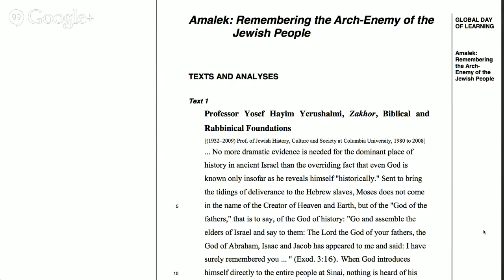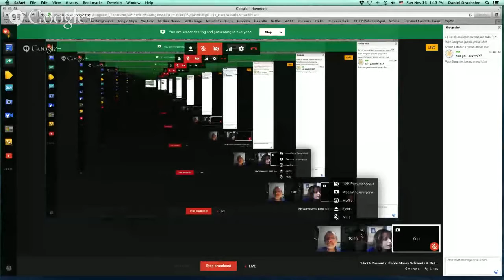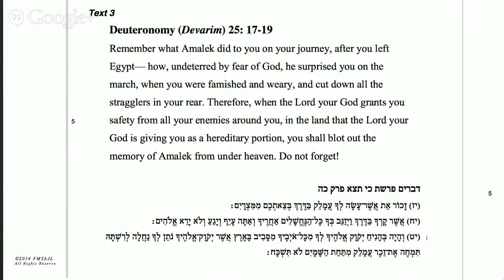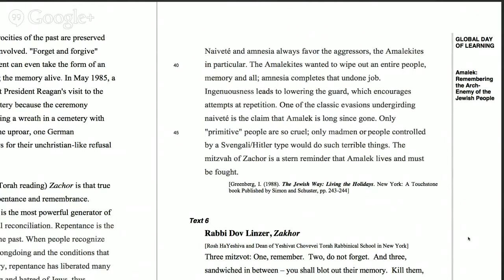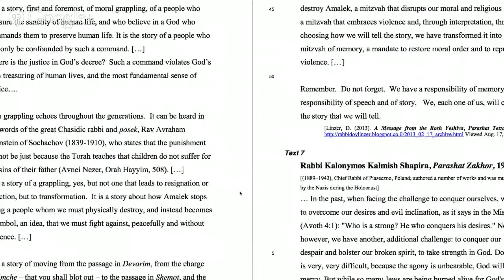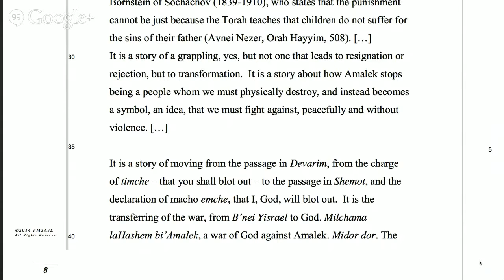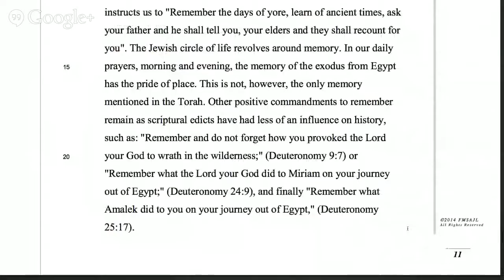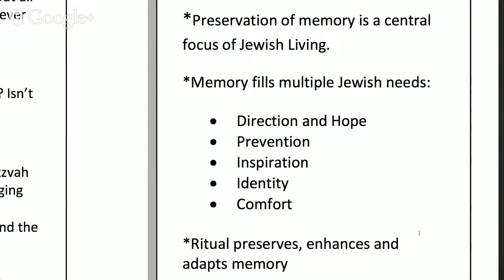2014 Global Day ON AIR: Rabbi Morey Schwartz & Ruth Weiss Bergman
Amalek: Remembering the Arch-Enemy of the Jewish People
The biblical instruction to remember does not demand of the Jewish nation to merely preserve information about a bitter historical moment. Preserving the memory of our arch-enemy Amalek places that incident at the beginning of a time trajectory that offers hope for a better tomorrow. This specially designed Melton text-based lesson focuses on the linear dimensions of the Jewish responsibility to remember the attack of Amalek against the Jewish nation just a short time after leaving Egypt, as well as considering the short term and long term relevance of this instruction in all generations.

On the Global Day of Jewish Learning, more than 500 communities in 40+ countries worldwide ask big questions at local events on the same day.

The Global Day is a project of the Aleph Society which carries out the mission of Rabbi Adin Even-Israel Steinsaltz, to make Jewish texts accessible to all: to “Let my people know”. The Global Day ON AIR propels this mission forward into the digital age.